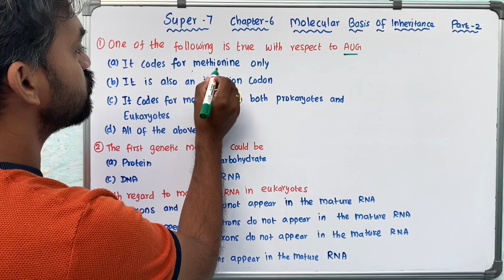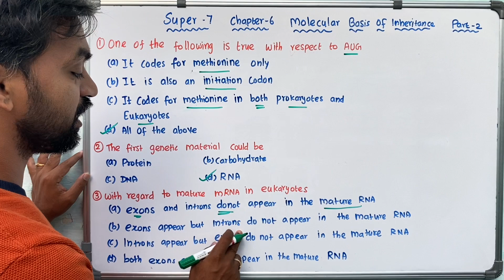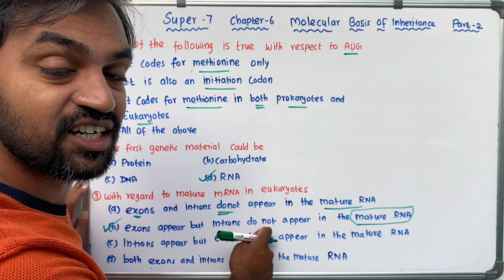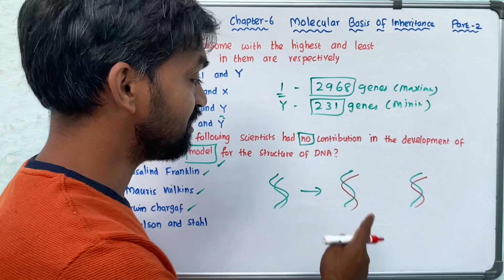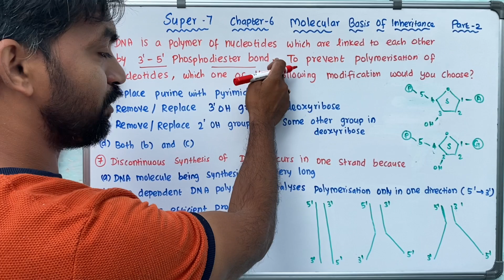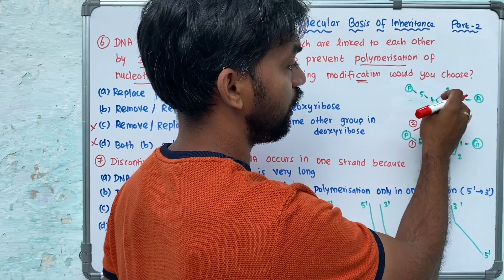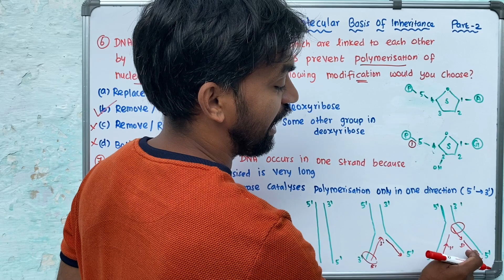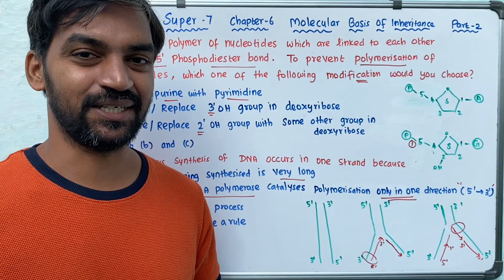Super 7 | NCERT EXEMPLAR PROBLEMS | Ep. 2| Class 12 | Chapter 6 | Molecular basis of inheritance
Super 7 | NCERT Exemplar problem | Ep 1 | Chapter 6 : Molecular Basis of Inheritance | Tamil